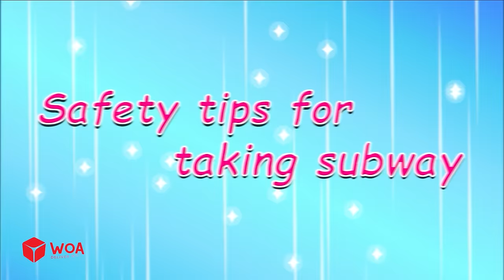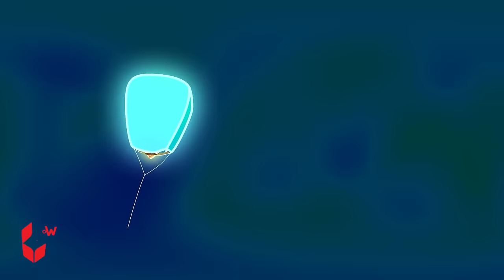The Dangerous Manhole Cover - Wolfoo Learns Road Safety for Kids 🤩 Wolfoo Kids Cartoon